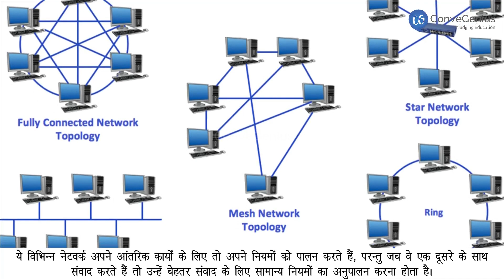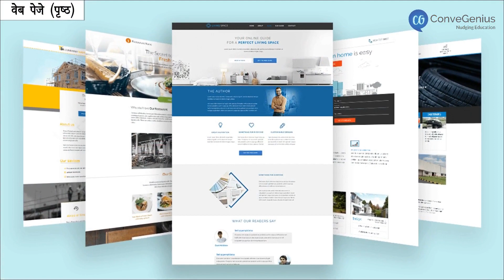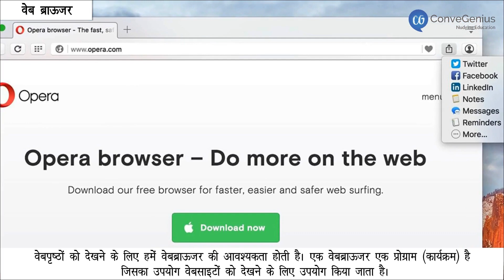इंटरनेट की कार्यप्रणाली | Functioning of Internet | Computer Science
Check out our Thinkbooks on Amazon, teaching 21st Century skills like:
- Analytical Thinking,
- English Ability and
- Maths Aptitude